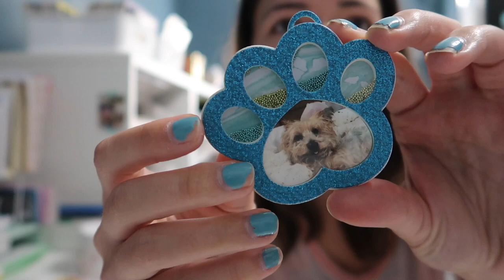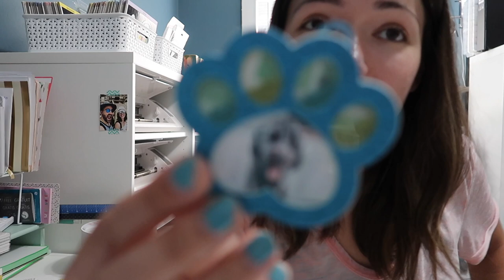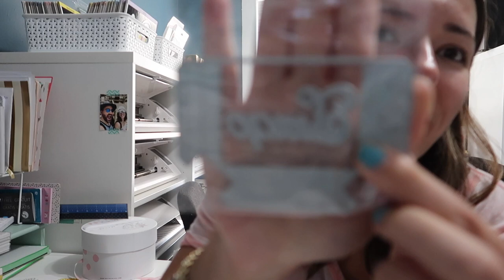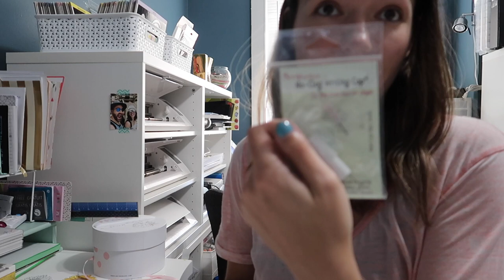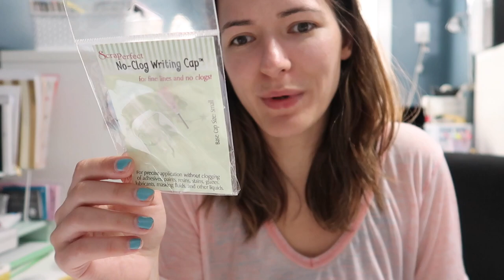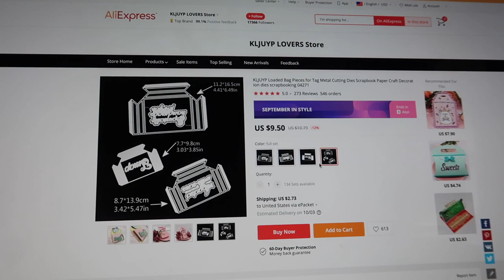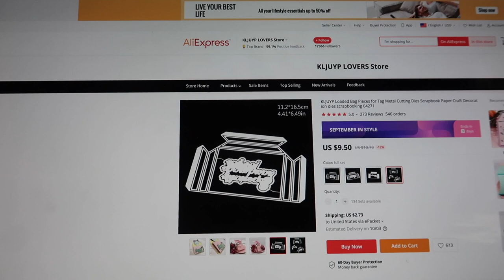Doctors appointment and lots of running around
In today's video I feel super productive in the morning and film some videos and get some crafting done. I go to a doctor's appointment trying to see if I am infected with a bacterial infection. Then I end up driving around a lot from the doctors appointment, then blood work and xrays for my lungs. Then I get some packages from amazon for my crafty stuff and show you what I use as caps for my glue so they don't get clogged! Watch to find out more!

➜Glossy Accents
➜No clog cap for glossy accents
➜No clog cap for Art glitter glue

SAVINGS & INVITE LINKS:
➜UBER code for free ride: karolinap99ue
➜LYFTcode for $10 credit: karolina233298

SNAIL MAIL:
LivingWithLina